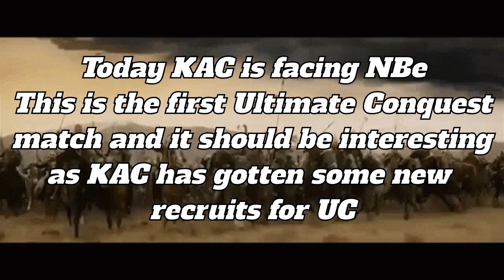GoTWiC UC KAC vs NBe